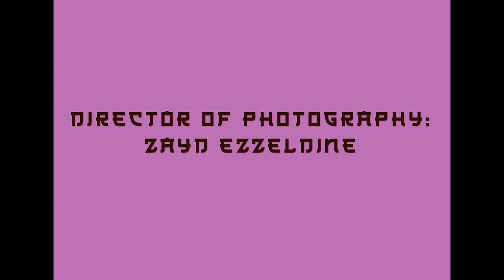Nick-Nick - HOT YOGA (Official Video - Starring Russell Peters)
Directors: Tyler Diamond, Robert Day, & Leah Adler
Production Company: Foxy Productions
Edited by: Tyler Diamond
Photo Stills by Ronald Evans

Starring Nick-Nick

Actors:
Head Yogi Master - Russell Peters
Security Guard - Big E
Assistant - Apollonia Turturro
Students - Bentley Evans, Jordan Debarge, Antonio Lambertis, Natalie Petti, Conor McMahan, Samantha Krull, Chetza Blu Espinosa, & Halee Mosley
Guitarist - Shayon Daniels
& The Goat SANTINO

Crew:
Director of Photography: Zayd Ezzeldine
Steady Cam Operator: Nick Almanza
1st AD: Marley Rankin
1st AC: Cassie Chang
Gaffer: Byron Morse
KG: Harrison Segal
BBG: Mason Cazalet
Make up Artist & Special Effects by Hedieh Valdez
Braids by Deidra
Nails by Ebony Cross

Song Produced by JENGA Productions
Written by Nicholas Turturro III, Sharon Daniels, Nicci Funicelli, & Andrew Bloomfield
Mixed & mastered by Jim Funicelli

Thank you Surge Dance LA, The Krull Family, Lance Jackson, Anthony Trevino & Family. new music hip hop hot yoga